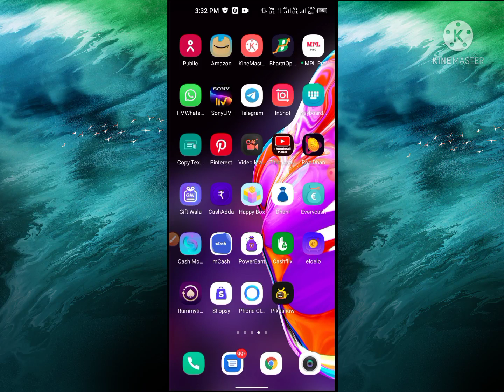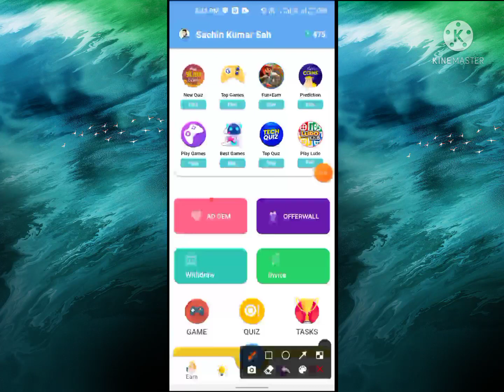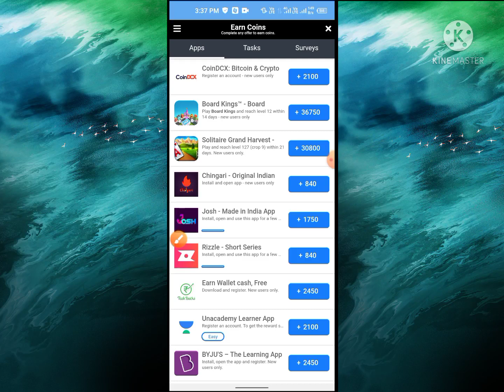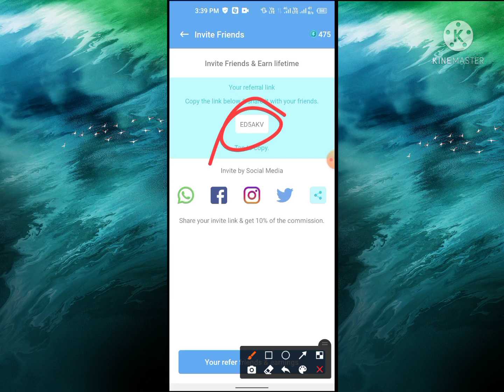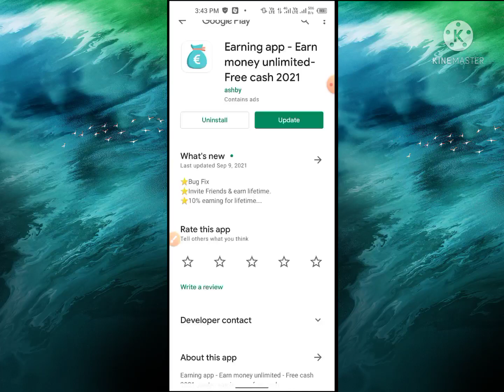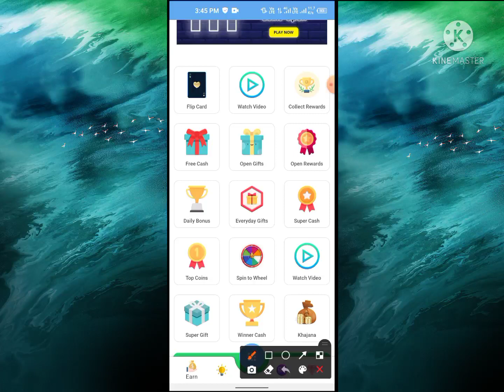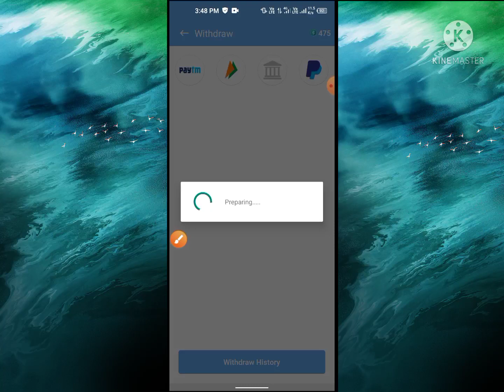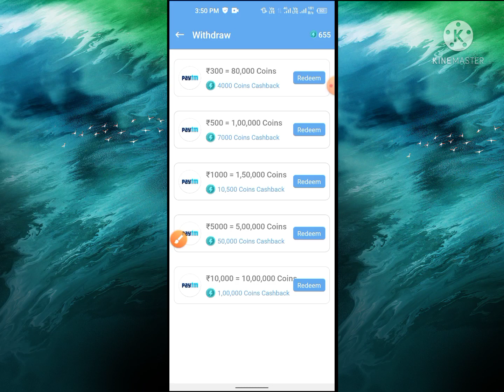Dhani App Se Paise Kaise Kamaye, How Torn Money From Dhani App/Dhani App Se Paise Kaise Nikale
हैलो दोस्तो कैसे हो आई होप की ठीक होंगे तो दोस्तो आज हम आपको बतायेंगे कि घर बैठे आप आशानी से income कैसे कर सकते हैं तो दोस्तो एक App है जिशका नाम  Dhani App hai जिशसे आप आशानी se paise kama सकते हैं तो दोस्तो video अच्छा लगे तो like शेर comment और SUBSCRIBE जरूर करे 🙏

यहाँ से डॉनलोड करे और मेरे रेफरल कोड :👉 1G432

Refer Code :👉 1G432

रेफरल कोड/refer Code : 👉 SAAA2SF2

                    [ [ SUPPOT ] ]

1.Dhani app refer & earn 100 rupees
2.dhani app refer and earn
3.dhani app se refer kaise kare 2021
4.Dhani app refer and earn
5.dhani app refer kaise kare 2021
7.dhani app ka refer code kya hai
8.dhani app se refer kaise kare
10.dhani refer code kaise banaye
11.dhani refer code kya hota hai
14.dhani app refer and earn
15.Technical Ghosh

Topic-
dhani app se paise kaise kamaye,
dhani app,
dhani cash withdrawal,
dhani app se load kaise le in hindi,
dhani app se paise kaise nikale,
dhani cash ko wallet me kaise dale,
dhani app download kaise kare,
dhani app download link,
dhani app se paytm me paise kaise transfer kare,
dhani wallet unlock kare,
dhani wallet money transfer,

dhani app se paise kamane ka tarika
dhani app se paise kama kar dikhao

dhani app se paise kaise kama sakte hai

dhani app se paise kamane ka best tarika
dhani app se paise kaise kamaye 2021
dhani se paise kaise kamaye

dhani app se paise kamaye kaise
dhani app se paise kamaye ja sakte hain